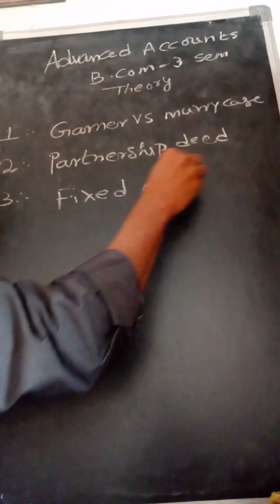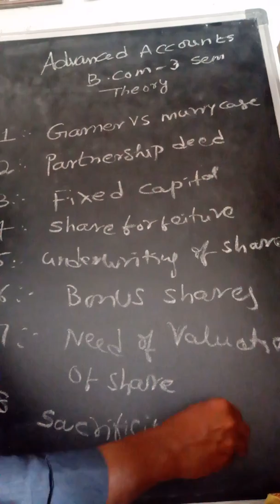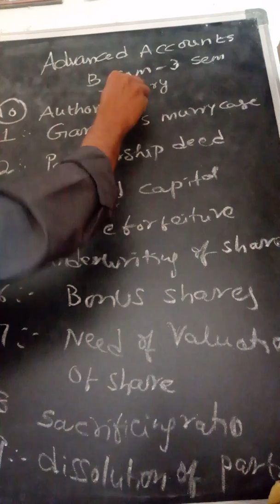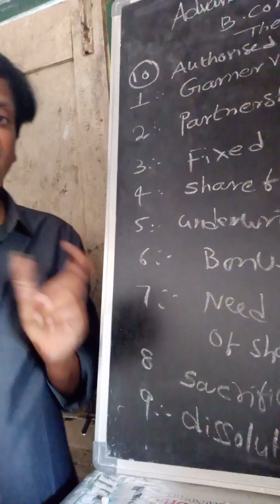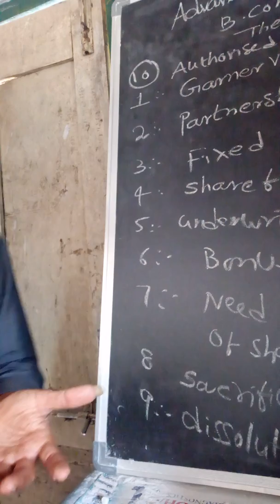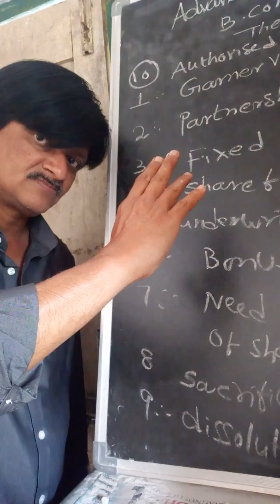Prepare these questions in advanced accounting bcom 3 Sem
important theory questions in advanced accounting bcom 3 sem